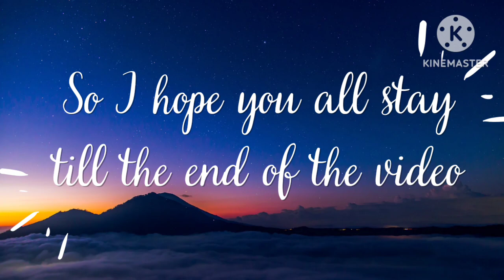Sleeve cutting for beginners/ बाजू की कटिंग करना सीखे बिल्कुल आसानी से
How to cut simple sleeve  in easy way..

Hope you all like the video...Please must watch my previous video..

Potli buttons bnane ke 5 easy tarike/5 easy way to make perfect potli buttons